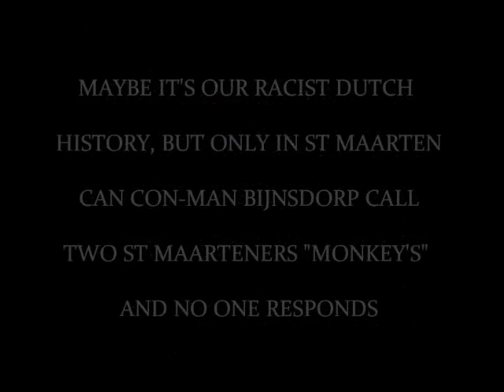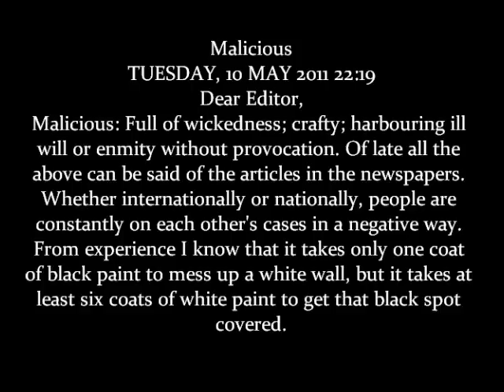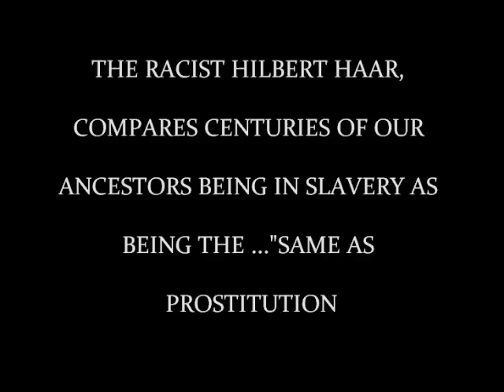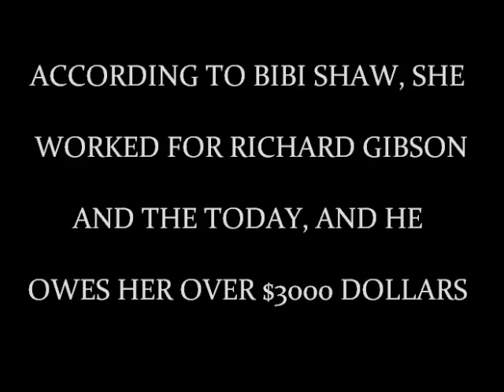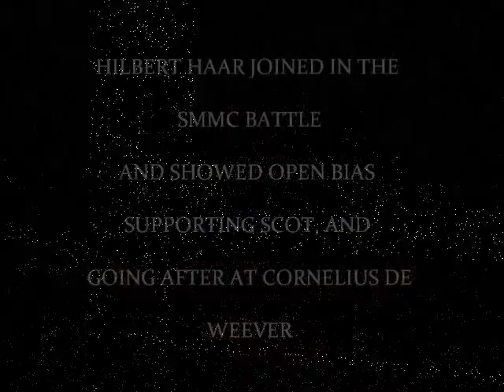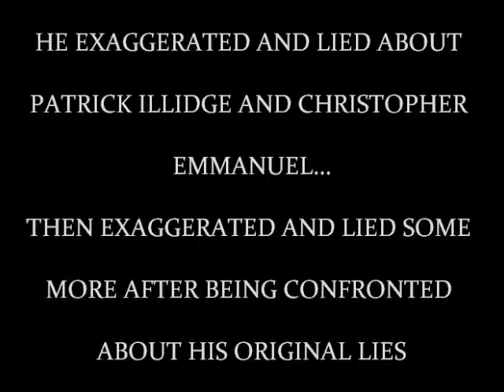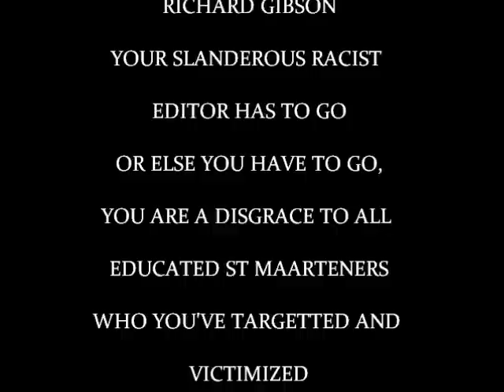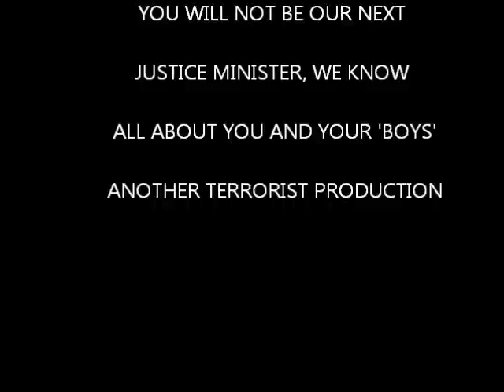VIDEO: HILBERT HAAR IS A RACIST MISOGYNIST, WHAT IS ATTORNEY RICHARD GIBSON'S EXCUSE?